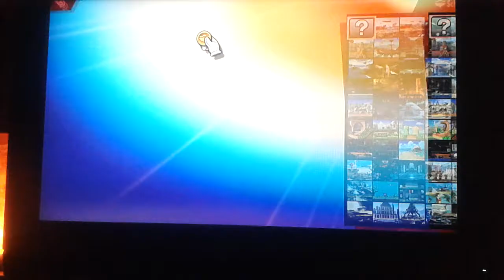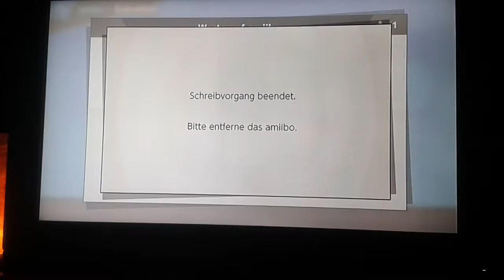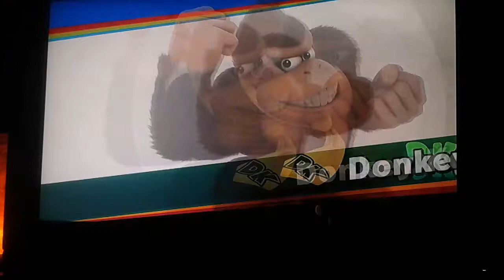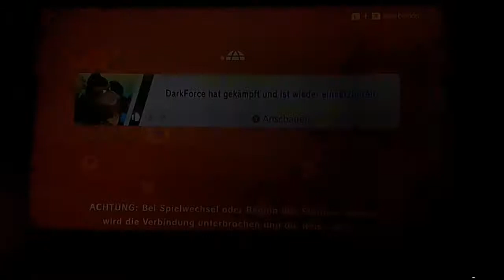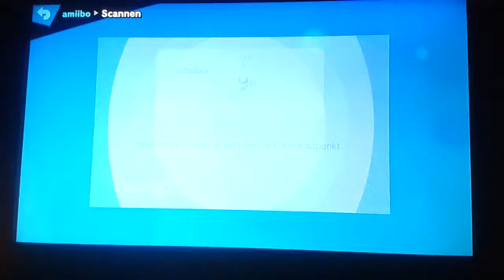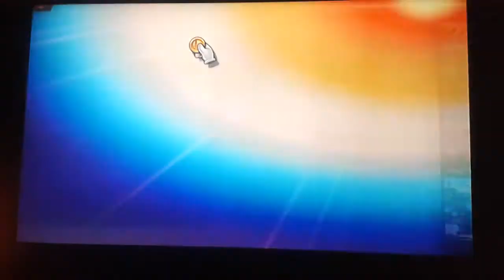Der GOTT unter den Amiibo!: Super Smash Bros Ultimate Amiibo Showcase